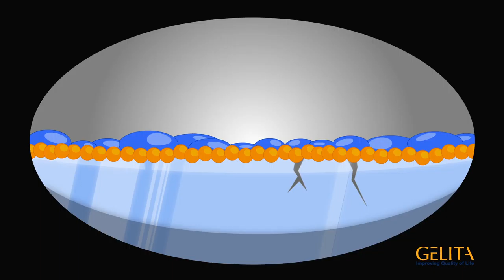Erklärfilm I Gelita AG - Novotec Effekt- brazil I Professional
We are experts for individual video content. Our motion designers create explainer movies, explainer videos, corporate films, animations and live action films for their target audience. Talk to us. Your Team of – a service of Filmmanufaktur Potsdam GmbH!